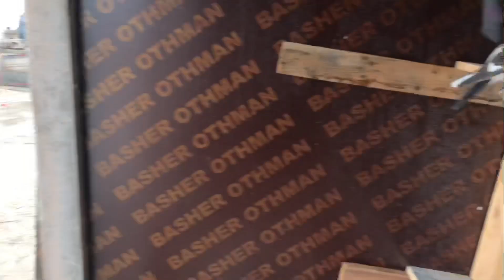Irak Basra Oyunlu güvercinleri